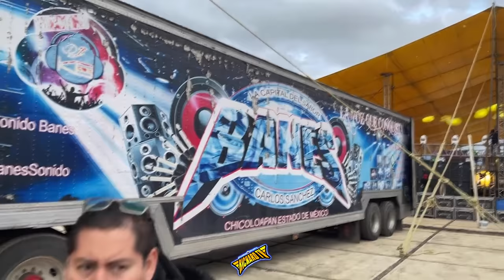INSTALANDO IMPRESIONANTE EQUIPO DE SONIDO BANES BAKAN DESTROLLER Y EL ING RAYO PIRATA